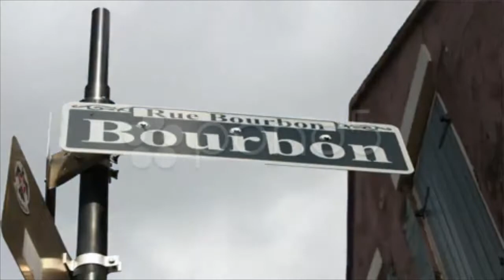Bourbon Street New Orleans. Stock Footage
You have watched Bourbon Street New Orleans. Stock Footage"